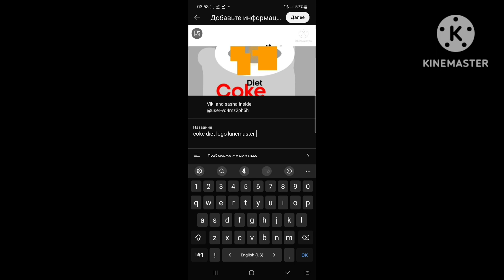coke diet logo kinemaster speedrun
logo speedrun be like @фикисквиски @WaltDisneyHomeVideo91 @Ehduu-hc3nu @BrianFox-oz7vd @OTDCuz